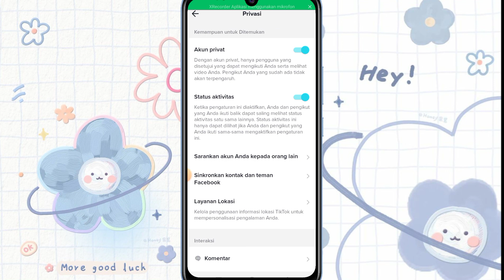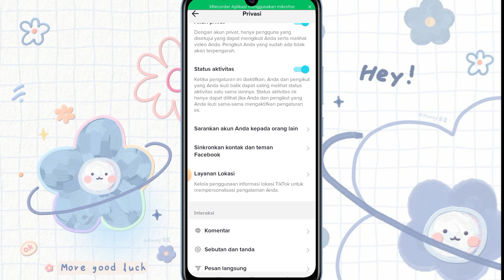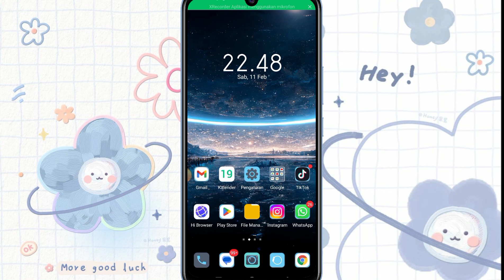Cara Agar Akun Tiktok Tidak Keliatan Teman || Cara Agar Akun Tiktok Tidak Muncul Di Kontak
Cara Mematikan Notifikasi Live Instagram

Hai gaes
Pasti diantara kalian ada yang tidak ingin video tiktok nya muncul di beranda teman kalian terutama yang satu kontak. Atau tidak ingin akun tiktoknya muncul di kontak teman.
Nah di video ini aku akan share ke kalian Cara Agar Akun Tiktok Tidak Keliatan Teman || Cara Agar Akun Tiktok Tidak Muncul Di Kontak.
Di tontong sampai habis yaa
Happy watching.

🌸Record                   : Infinix hot 10 play
🌸Editing Video        : Capcut & Inshot
🌸Editing Tumbnail : Picsart